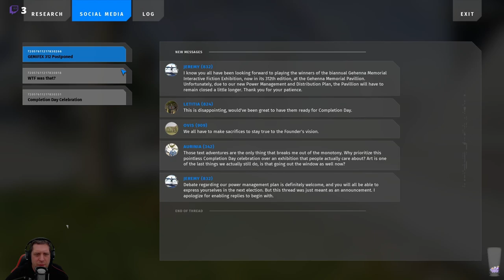Let's Play The Talos Principle II (Episode 03)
We pick up the action quite some time after the events of the first, as we celebrate the birth of the 1,000th "human" in New Jerusalem.  Following the inception of the "Founder", a thriving community has been built, which pays homage to the the ancestors which existed before them, but following a strange event during the celebration of 1k's birth, it's time to head out on an expedition, to the region known as TTP-2, to see what lies beyond the cities walls.  Maybe we'll also solve the mystery of where the "Founder" went?